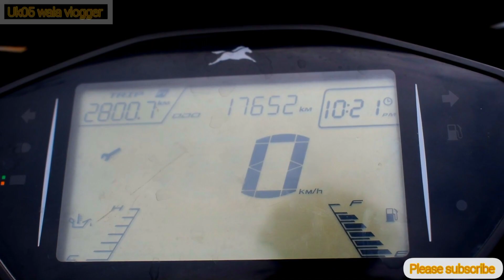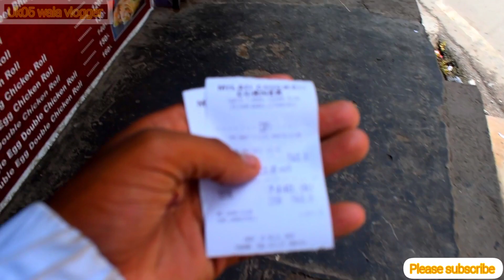back to home pithoragarh form heaven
pithoragarh singer
pithoragarh view
sister weeding
pithoragarh night chandak